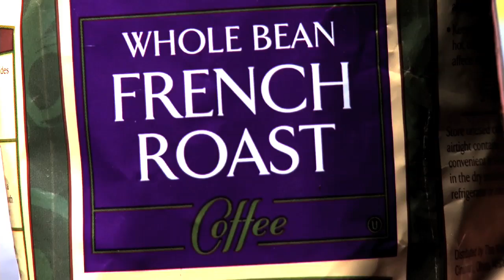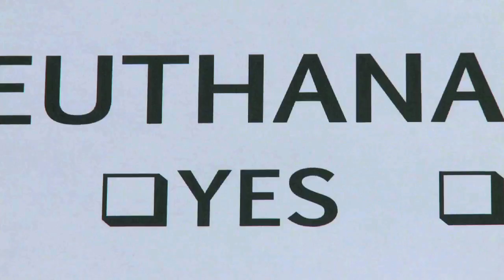Caffeine Persuasion | A Moment of Science | PBS